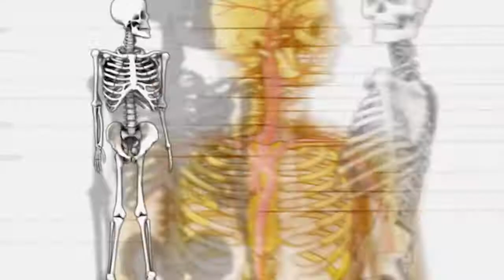Block Splitter - Deathbrake (Official Music Video)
As seen on TV; Deathbrake is the first single of the 2011 Block Splitter release titled Ossuary.